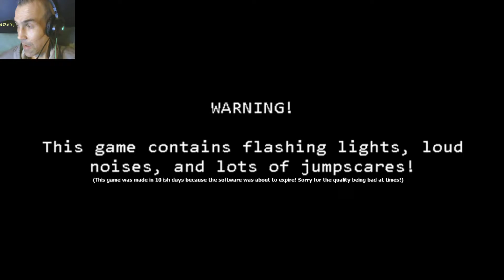IHR SEID NICHT WILLKOMMEN | FIVE NIGHTS AT GUEST'S | LET'S PLAY FNAF FANGAMES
Five nights at Guest's

Welcome to Guest's pizza world!

Bringing fresh pizza and joy round the corner! We are hiring a night guard to stay at the pizzeria and guard expensive equipment. To apply, please contact (@)Bloxmail(.)com

Inspired by fnaf and roblox!

Created with Clickteam fusion 2.5 Standard edition free version until 1st june.

This is my first proper game out of roblox and would appreciate any feedback and love, I am hoping to buy Clickteam if this goes well and continue with the series!